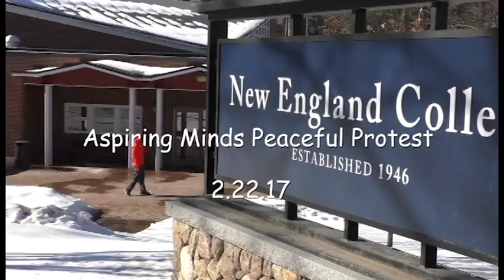New England College's Aspiring Minds First Protest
Peaceful Protest at New England College.

Edited/Produced/Directed/Shot: Alexa Lamantea